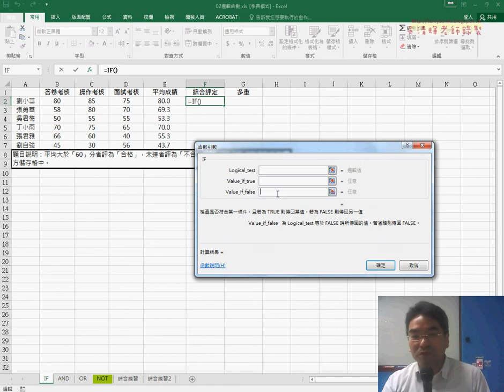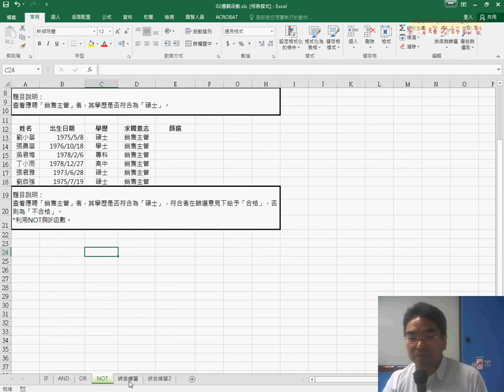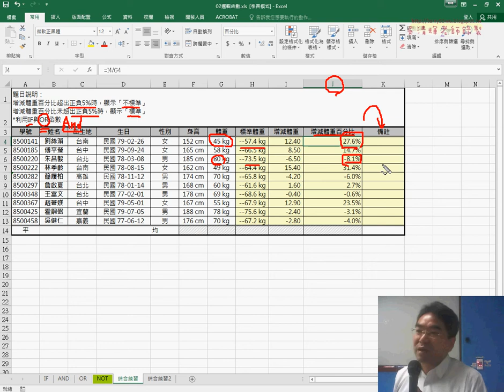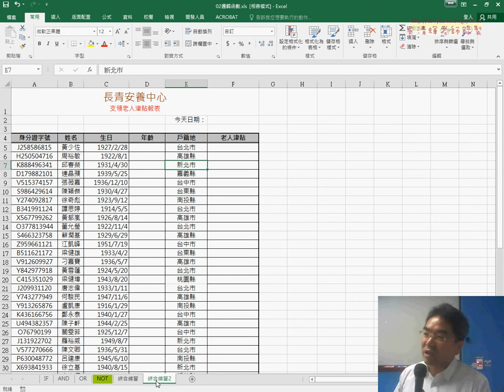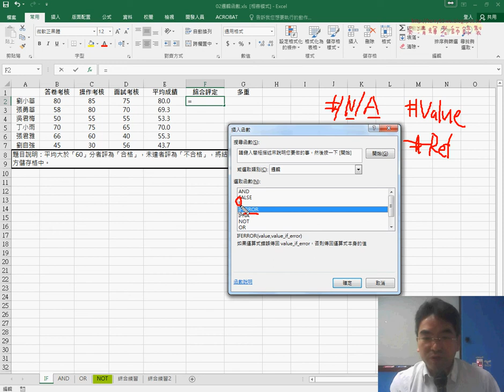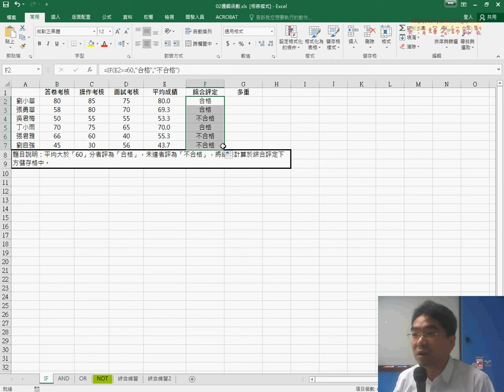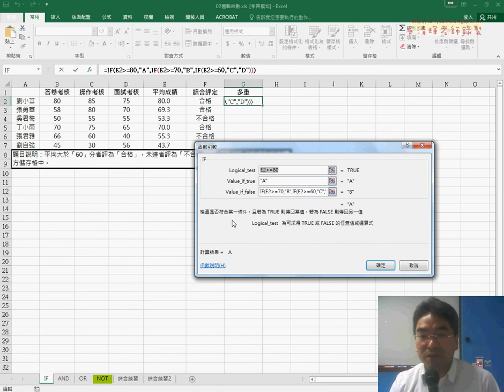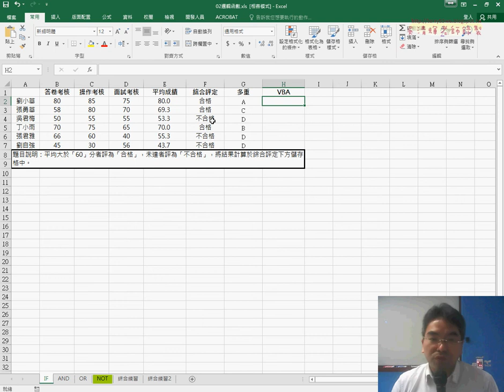04 邏輯函數多重判斷說明